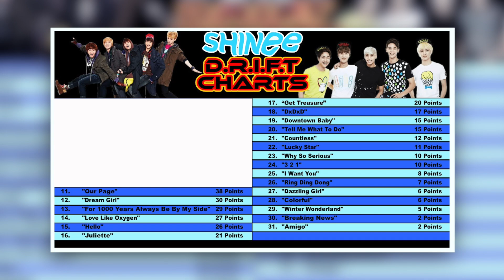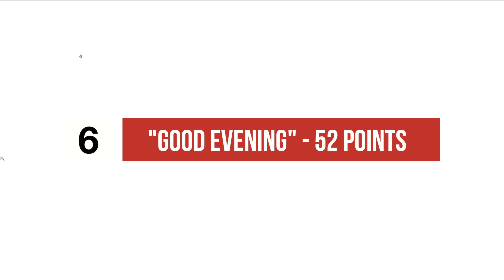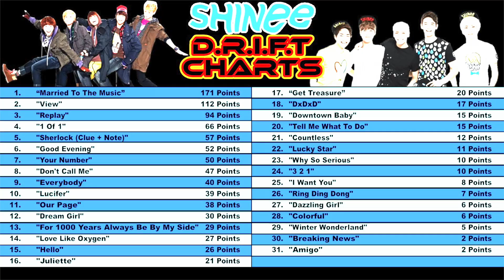TOP 31 SHINee Music Videos! - Special Edition of the D.R.I.F.T. Charts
This special edition of the D.R.I.F.T. Charts it is dedicated to SHINee!  Our patrons voted of their favorite SHINee music videos!  What came out on top?  Check out the chart and let us know what you thought about it in the comments!  Special shout out to our Patrons for participating in this!

Grade Scale

Check

Dash

X